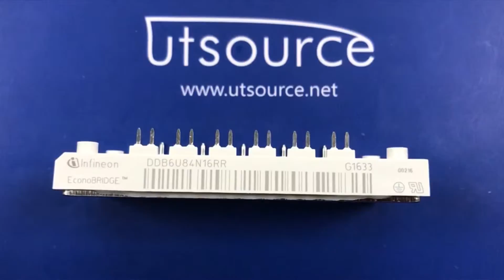DDB6U84N16RR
Encapsulation:MODULE
Brand:Eupec